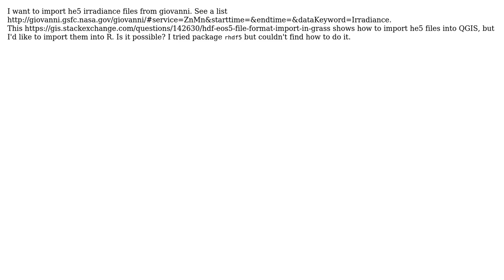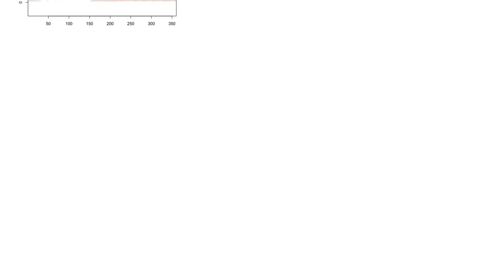GIS: import he5 files into R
With thanks & praise to God, and with thanks to the many people who have made this project possible! | Content (except music & images) licensed under CC BY-SA | Music | Images & others | With thanks to user Santi XGR user aldo_tapia and the Stack Exchange Network Trademarks are property of their respective owners. You are responsible for your own actions.